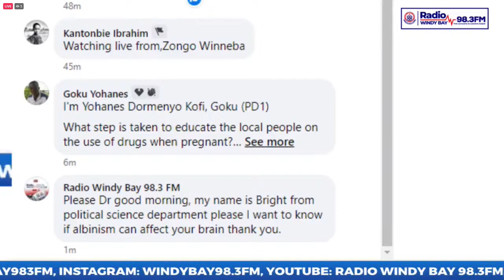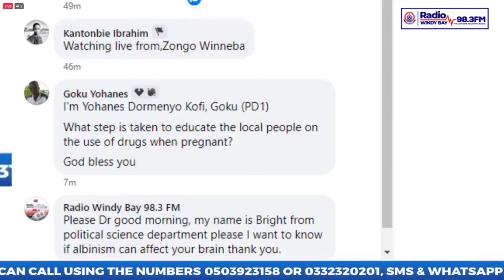RADIO LECTURE (14/02/2023)EDC 241 PSYCHOLOGY OF HUMAN DEVELOPMENT AND LEARNING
RADIO LECTURE (14/02/2023)
EDC 241 PSYCHOLOGY OF HUMAN DEVELOPMENT AND LEARNING
TOPIC: THREATS TO PRENATAL, PERINATAL AND POST NATAL DEVELOPMENT - EDUCATIONAL IMPLICATIONS
LECTURER: DR. INUUSAH MAHAMA,
DEPARTMENT OF EDUCATIONAL FOUNDATIONS, UEW